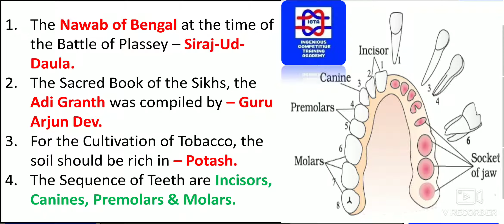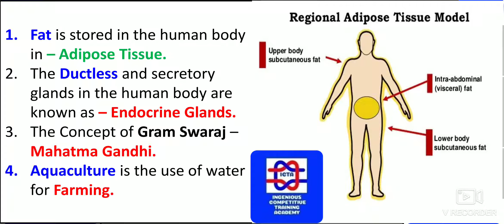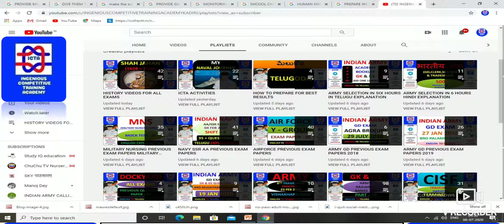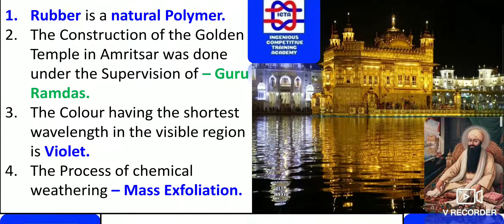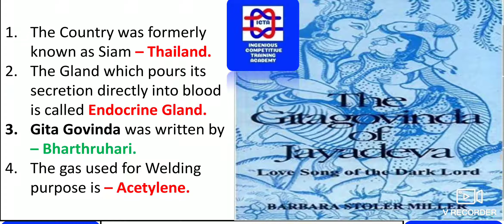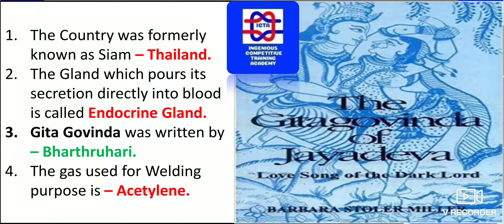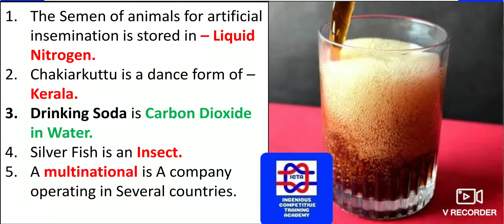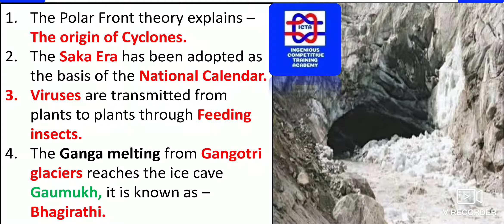CDS EXAM 2020 IMPORTANT QUESTIONS/GK QUESTIONS /CRPF NURSING STAFF EXAM/RAILWAY RRB NTPC EXAM PAPER